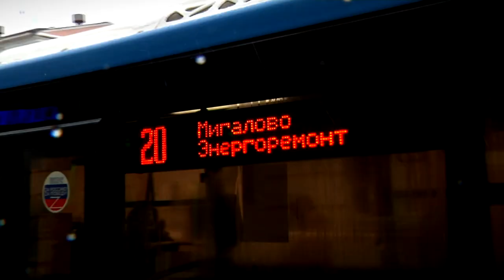За три года работы автобусы «Транспорта Верхневолжья» перевезли более 250 миллионов пассажиров